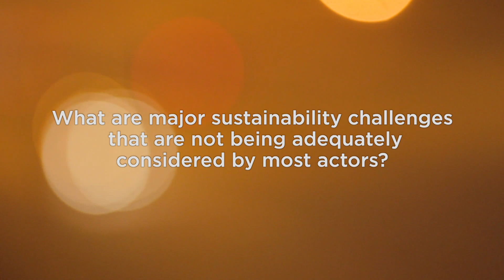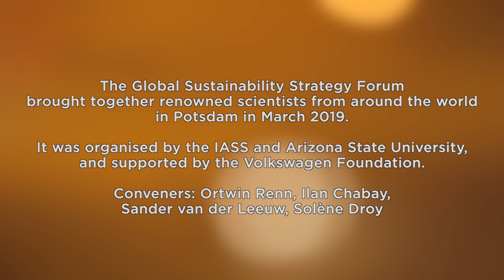Interview with Xuemei Bai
Global Sustainability Strategy Forum, Interview with Xuemei Bai, Professor of Urban Environment and Human Ecology, Fenner School of Environment and Society, Australian National University